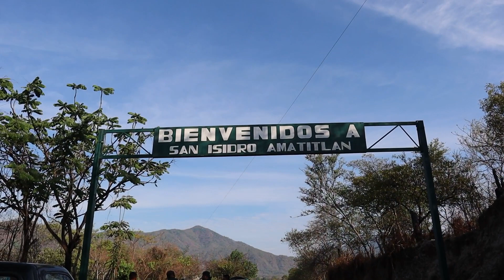Así es una FIESTA PATRONAL en los PUEBLOS DE OAXACA